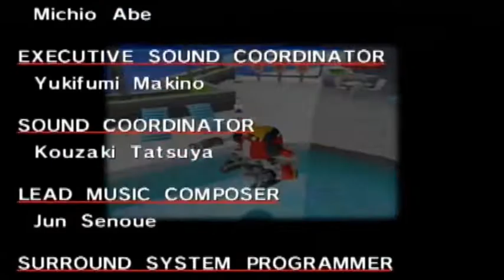E-102 GAMMA Noire \\ Sonic Adventure